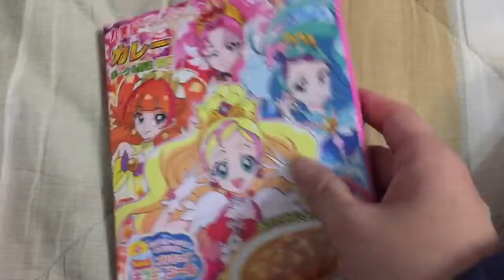プリキュア開封(その2）